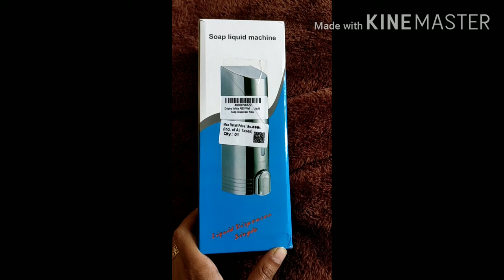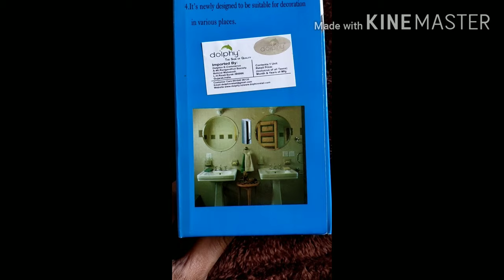Dolphy :Soap liquid dispenser (colour: white /grey)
Dolphy ABS wall mounted soap liquid dispenser ..
Brand: Dolphy
Material: ABS plastic
colour: white (400ml)
Durability; high strength, rust proof
Inbox; soap dispenser  with screws/nails
Amazon shoping in rupee 399
Easy to use in this coronavirus time.. Maintain hygiene..  Purpose of this video to B safe and stay healthy..